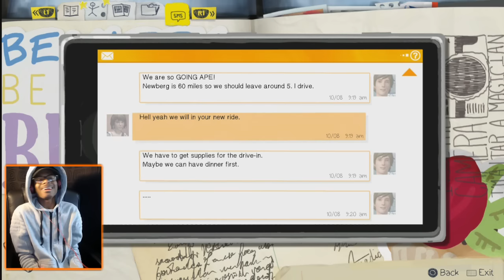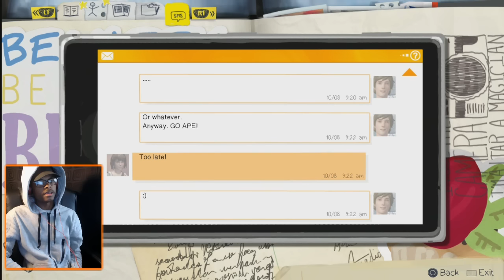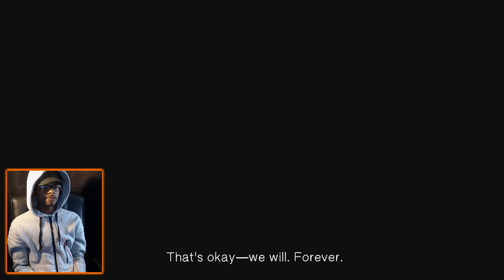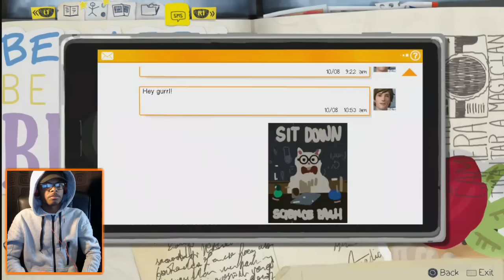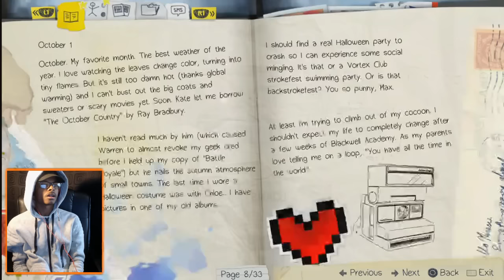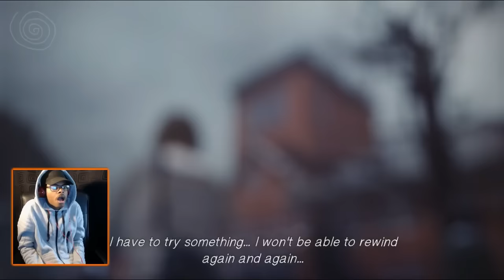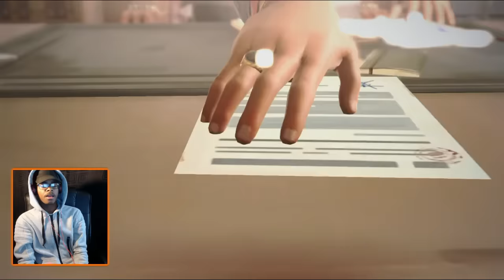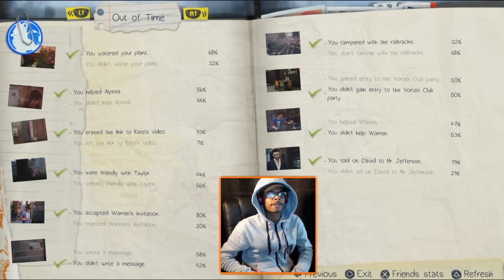OMG WHY | ImDontai Plays Life Is Strange | EP.2 Final Part